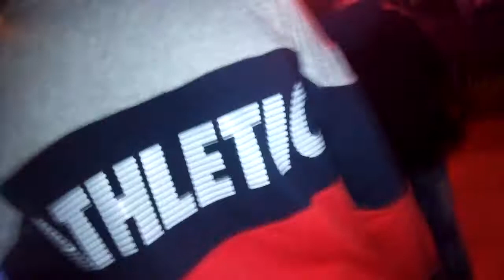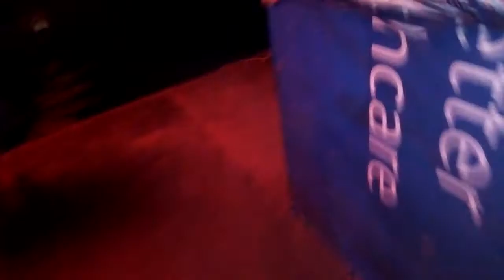Princeeuro89 x Jay9ineteen full performance video money more and dance at Durban deep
Live video performance